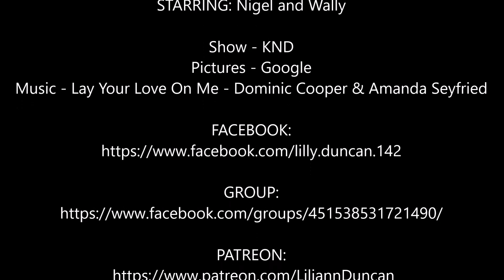Nigel x Wally - Lay Your Love On Me ~Requested By: PpgsAndKnd Rocks~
STARRING: Nigel and Wally

Show - KND
Pictures - Google
Music - Lay Your Love On Me - Dominic Cooper & Amanda Seyfried